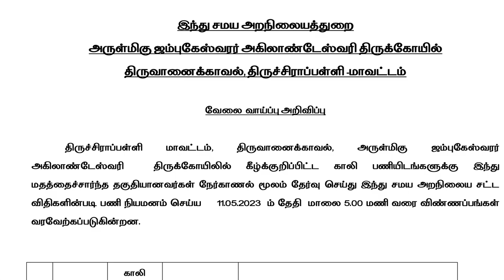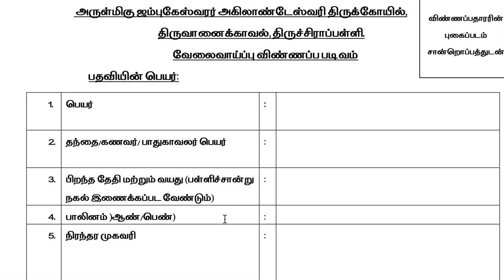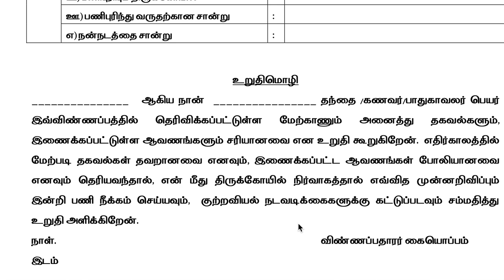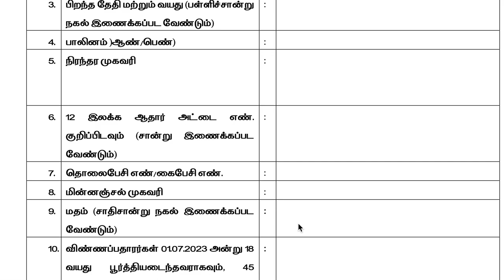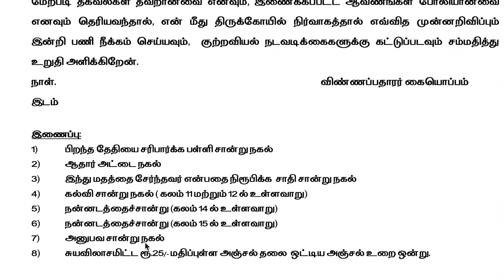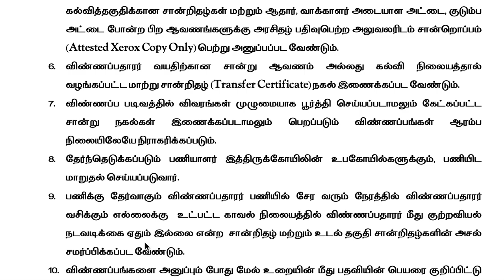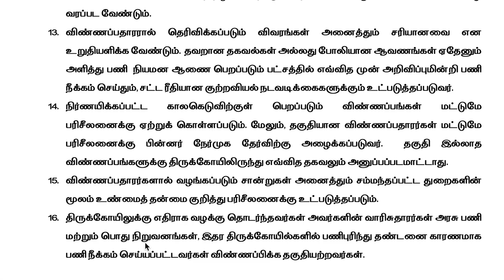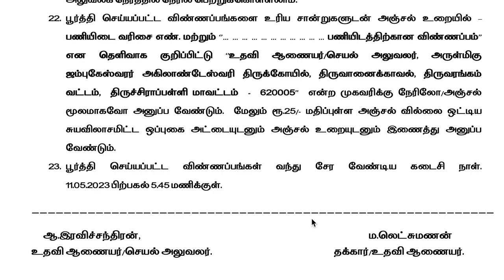Typist, Assistant | இந்து சமய அறநிலையத்துறை 2023 | TNHRNCE recruitment 2023 | Tamilnadu govt jobs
tnhrce recruitment 2022 tamil nadu

Arulmigu Dhandayuthapaniswamy Temple Palani jobs, Arulmigu Dhandayuthapaniswamy Temple, Palani,  Arulmigu Dandayuthapani Swamy Temple, Palani Job Notification,TNHRCE Office Assistant Recruitment 2023, tnhrce velaivaippu, tnhrce velaivaippu 2023, tn hrce jobs 2023, tn hrce velaivaippu,tnhrce recruitment 2023 tamil nadu,typist govt jobs 2023,office assistant work in tamil

10th pass govt jobs tamil,10th pass govt jobs 2023 tamil